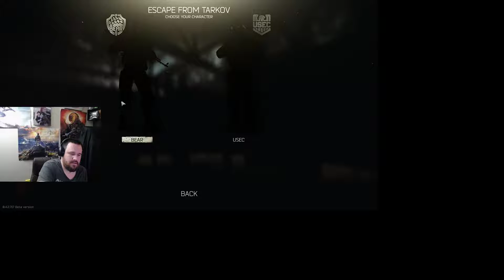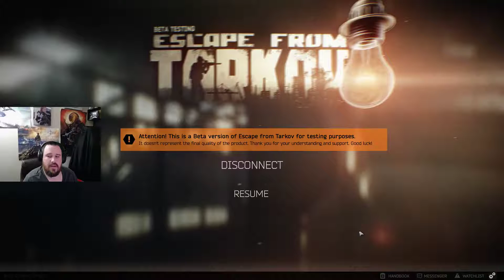Remember no Russian.. [Escape from Tarkov # 1]